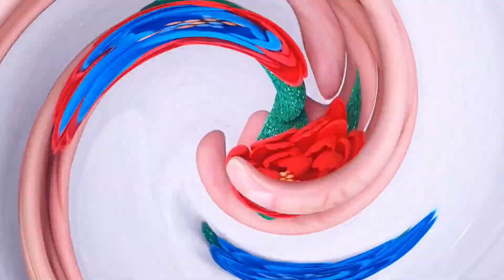Foam Sheet Craft Idea. Easy Diy . Easy foam sheet flowers making at home